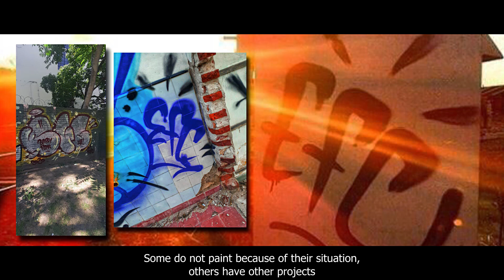BUEN@S WRITERS - HAS - 2021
Les presentamos a HAS

Advertencia

Ni el director de este video ni nadie involucrado en la producción apoyan de modo alguno el vandalismo, ni desean alentar o incitar la destrucción de un bien público o privado. Esta entrevista se hizo anónimamente con el fin de documentar la cultura del graffiti.

LINKS